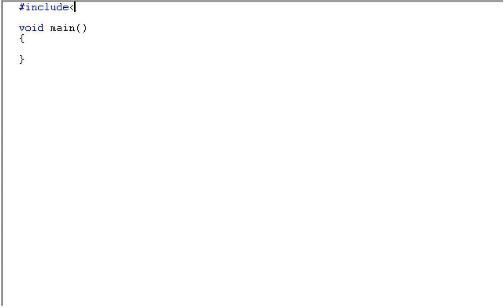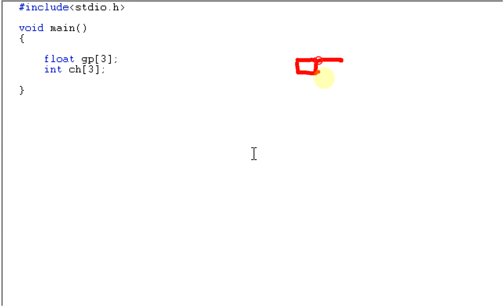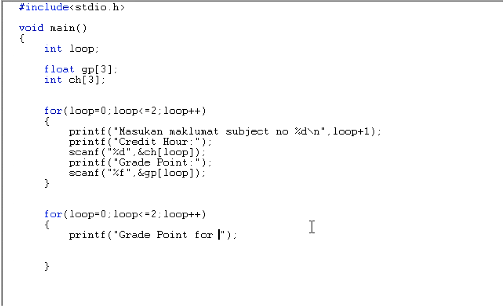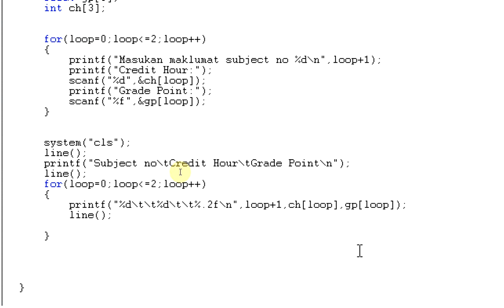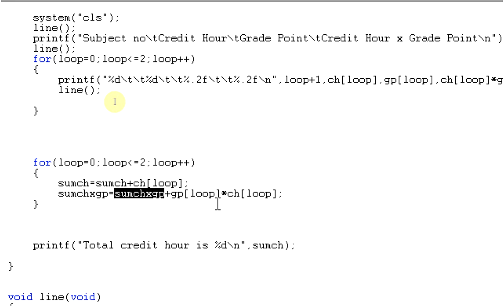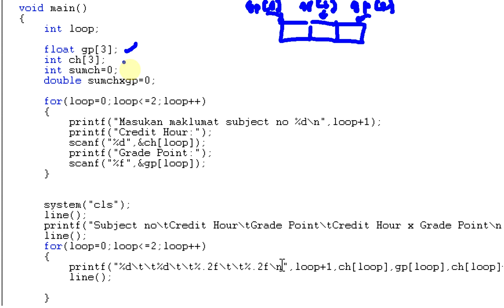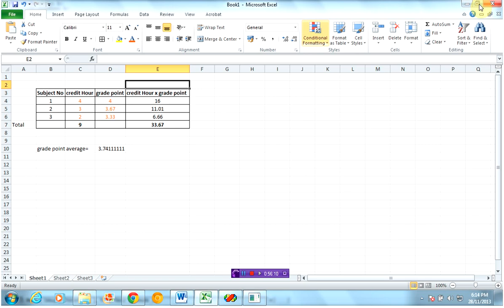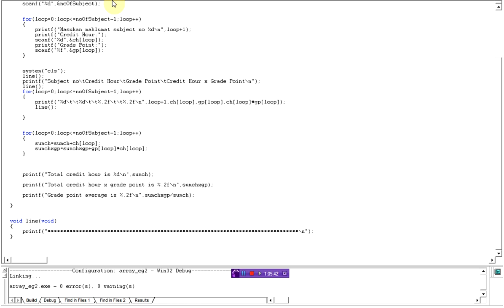array part 2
array  1dimensional example-gpa system